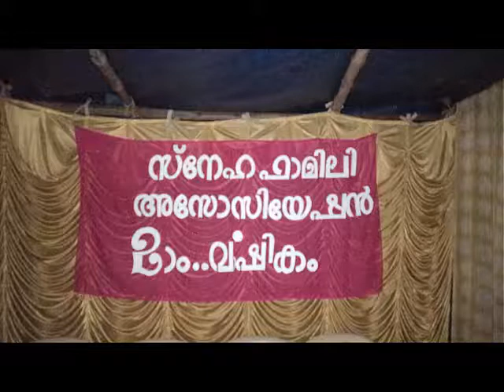സ്നേഹ ഫാമിലിയുടെ രണ്ടാം വാർഷികം